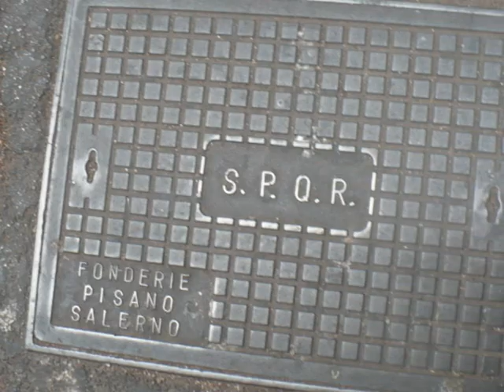Roma vs Roma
giorno 7 settembre 2008, giro di Roma dopo il concerto di Madonna, visita dei principali monumenti romani... buon divertimento